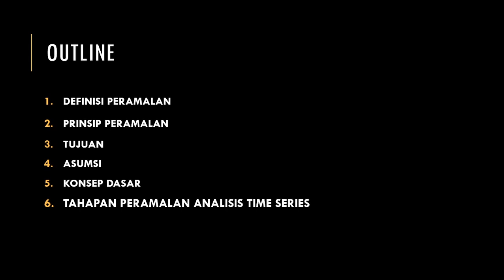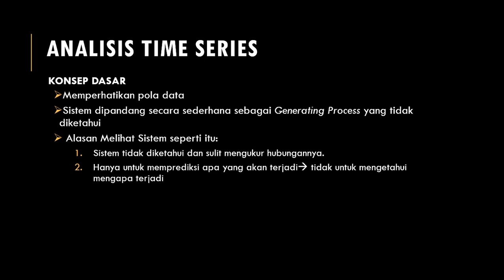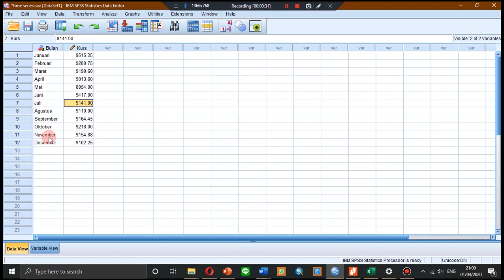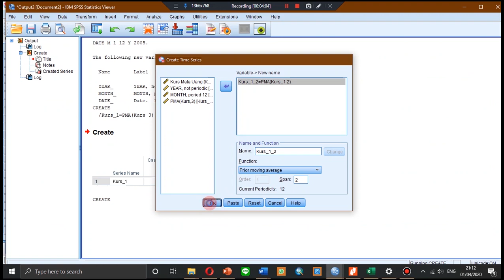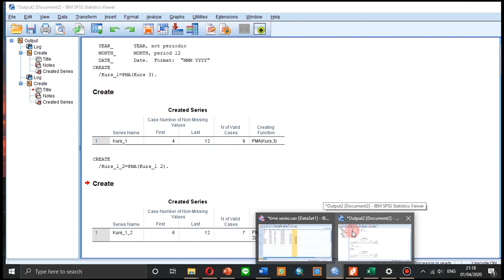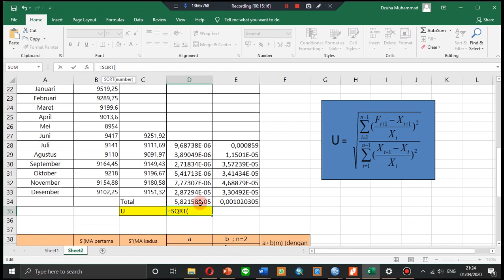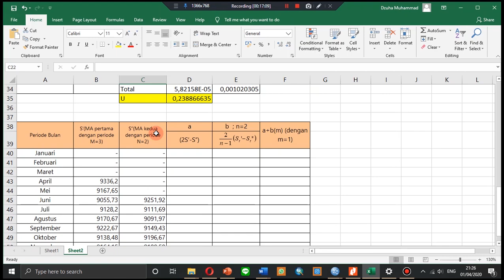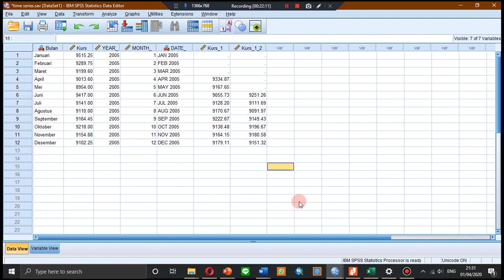METODA ANALISIS PERAMALAN TIME SERIES DENGAN APLIKASI SPSS DAN MICROSOFT EXCEL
Merupakan Langkah- langkah dan penjelasan singkat terkait Analisis peramalan time series dengan aplikasi yang digunakan ialah SPSS dan Ms. Excel

Cara membaca grafik:
Hal ini dapat didentifikasi melalui grafik (ploting) antara nilai kurs jual dengan nilai SMA dan DMA. Grafik DMA yang berwarna krem, memiliki kemiripan pola dengan grafik nilai kurs jual yang sesungguhnya. Jadi melihat dari pola grafik tersebut, apakah sama atau tidak.